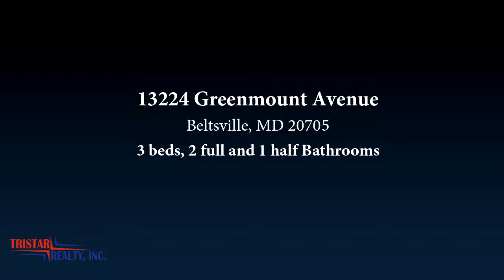Residential for sale - 13224 Greenmount Avenue, Beltsville, MD 20705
Bedrooms: 3
Bathrooms: 2 full and 1 half
Square Feet: 1875
Price: $2,300

For more information about this property, please contact Cindy B Sinanan at 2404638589 or . You can also text 5685252 to 67299.